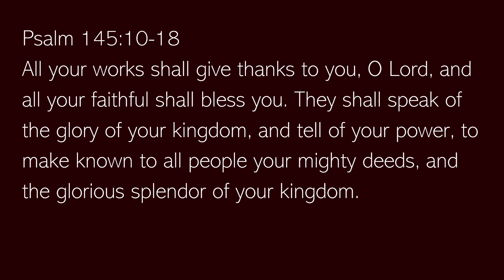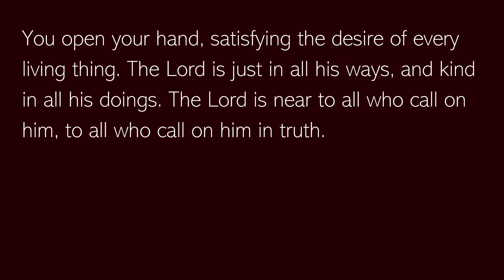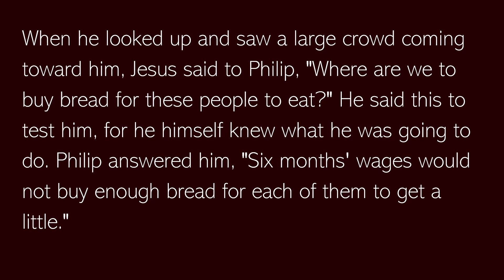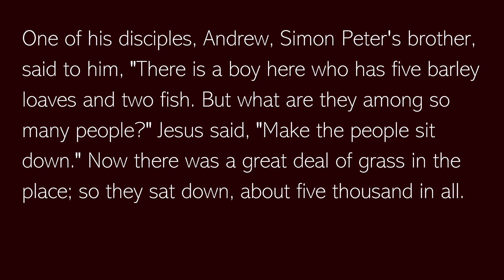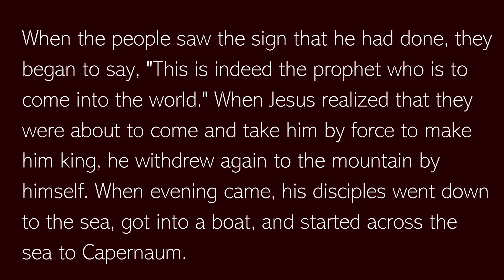Lila Woodard's Sermon "All for One and One for All" - St. Andrew's - Recorded July 28th, 2024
Please enjoy Lila Woodard's Sermon "All for One and One for All" Preceded by Scriptures Psalm 145:10-18 and John 6:1-21

00:00 - Psalm 145:10-18
02:02 - John 6:1-21
04:49 - "One for All and All for One"